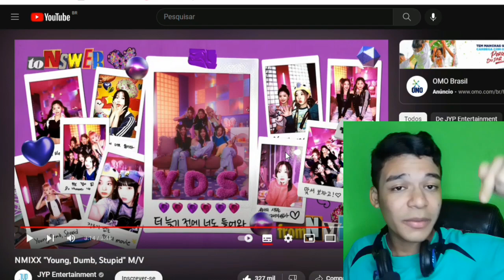Reagindo a nova musica do NMIXX "young, dumb,stupid"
FALÊ?! BOM DIA☀️ BOA TARDE🌄 E BOA NOITE 🌕
amados e amadas:)))

oque acharam da nova musica  do NMIXX??💚

00:00 introdução ✨
01:50 BORA BORA!

Música de fundo:

𝐌𝐞𝐮 ✨𝐧𝐨𝐦𝐞✝️é🤡 𝐂𝐚𝐫𝐥𝐨𝐬 𝐆𝐚𝐛𝐫𝐢𝐞𝐥 🤠👍𝐭𝐞𝐧𝐡𝐨🙃 1️⃣7️⃣💀 𝐚𝐧𝐨𝐬🌚𝐞 ☀️𝐦𝐨𝐫𝐨🏡𝐞𝐦🟫 𝐁𝐞𝐥é𝐦🥣𝐝𝐨🙂𝐏𝐚𝐫á!🗿🍷

⭐Que legal! Você lê a descrição ⭐